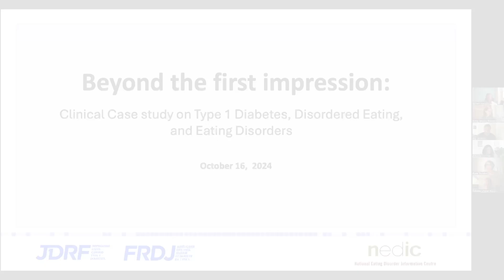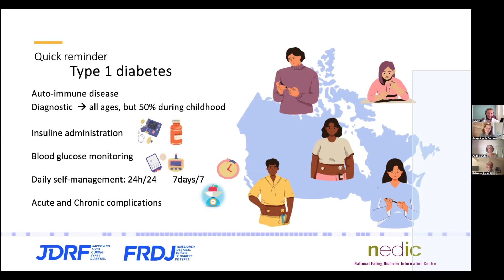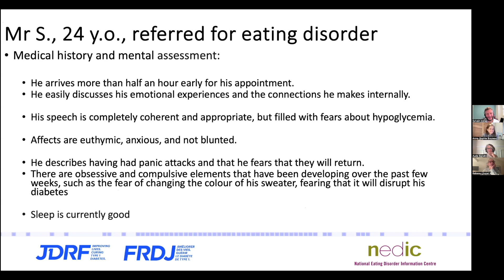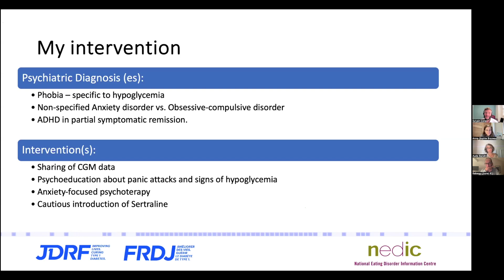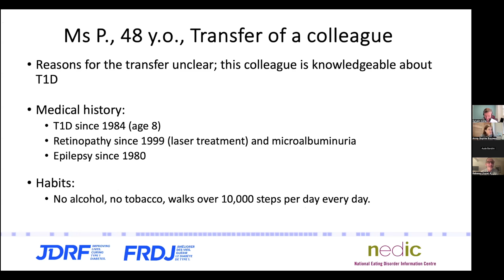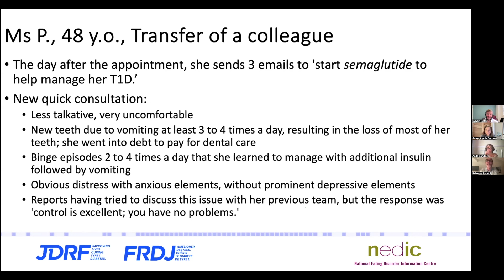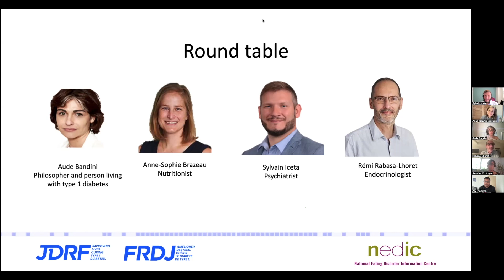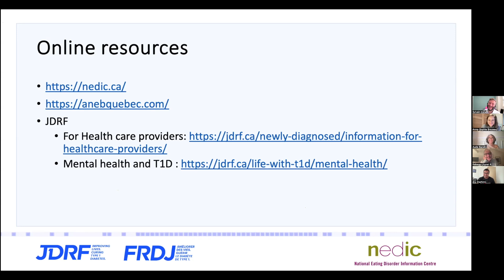Webinar: Clinical case study on type 1 diabetes and eating disorders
JDRF Canada and the National Eating Disorder Information Centre (NEDIC) are pleased to present a webinar for healthcare professionals on type 1 diabetes (T1D), disordered eating and eating disorders. This virtual event will expand our introductory webinar from 2023, discussing two clinical case studies to explore the distinction between disordered eating behaviour in T1D and eating disorders, the significance of adjusting clinical interventions, and the importance of transitional phases and patient stigmatization.